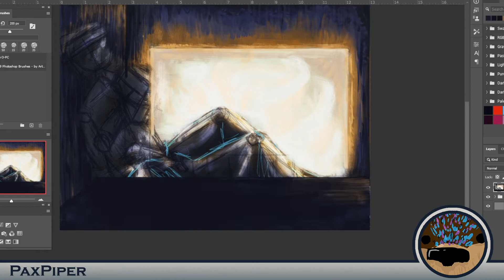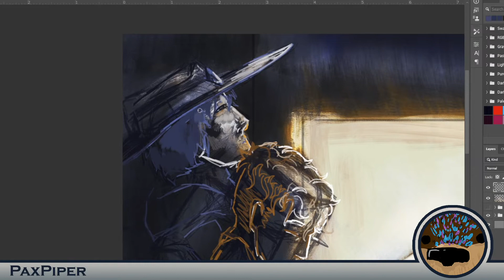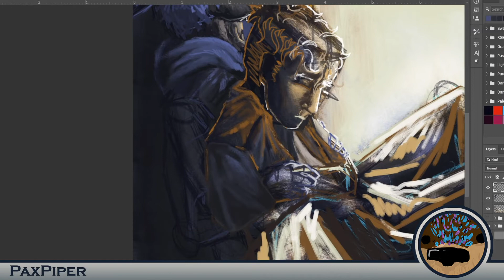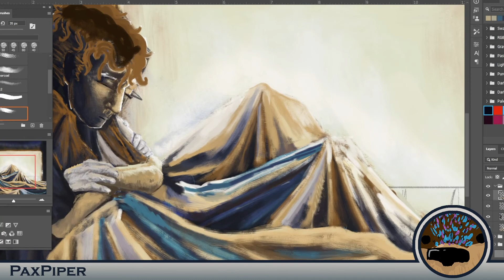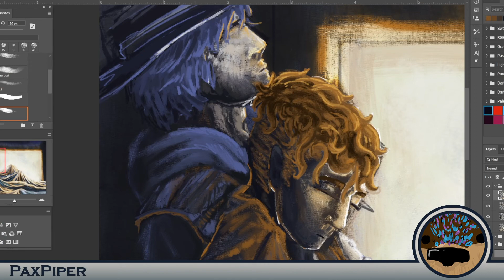Cold [ BBMC : TJ Walker & Jesse Reed Speedpaint ]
Thought way too much about how TJ was only wearing jackets/long sleeves after going to purgatory, and how maybe he might have be reminded of that place  after of being cold for to long. Now mixed with his clocks thing to had to make some hurt/comfort with a little friendboys mixed in.

Sorry the storyboard is a bit rough, I was 2 birds with 1 stone-ing it with my college HW lol

Hello random Person looking at this Description, I got a Question for you:
This is the first Ship art I have done in a LONG bit, so what's the last ship art you did? or what's your favorite ship in general?

Prints & Stickers:

I used Photoshop to make this.